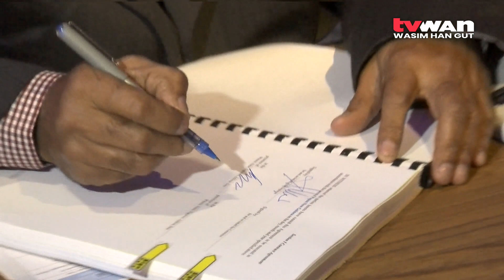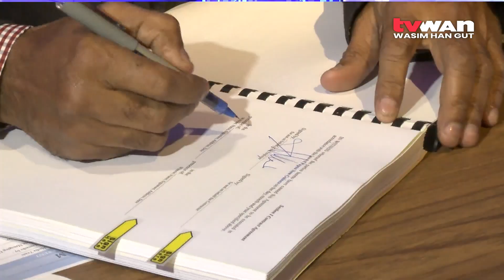Joint Water Project Signing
Water PNG launched a joint signing ceremony yesterday for Water Supply Projects between Sinohydro Corporation for Bulolo and Kaiaworks Civil Engineering Contractors for Kundiawa.